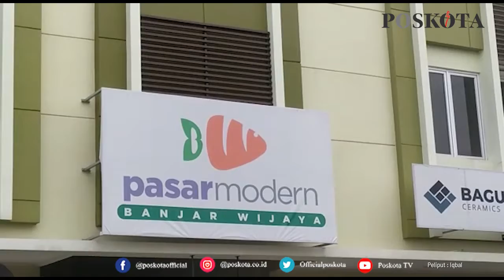VAKSIN DI PASAR MODERN, ANTUSIAS WARGA MELEBIHI JUMLAH VAKSIN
TANGERANG (Poskota) - Pengelola Pasar Modern Banjar Wijaya menggandeng Polisi Sektor Pinang menggelar vaksinasi untuk para pedagang. Mereka mendapatkan dosis vaksin Sinovac.

Vaksinasi yang digelar Jumat (13/8/2021) pagi ini banyak didatangi masyarakat dan pedagang. Mereka berharap dengan melakukan vaksinasi ini dapat meningkatkan ketahanan tubuh.

"Ya kami cuma berupaya agar tubuh bisa lebih tahan. Dan juga selain itu vaksin ini juga gratis jadi ta kita ikut," jelas Arman salah seorang pedagang.

Sementara itu Kepala Pasar Modern Banjar Wijaya, Ilham Wahyudi mengaku bekerjasama dengan pihak kepolisian untuk melakukan vaksinasi tersebut.

"Jadi kita bekerjasama dengan Polsek Pinang. Dimana, kita pasar mendukung program vaksinasi ini kita juga memprioritaskan pedagang kita terlebih dahulu," ujarnya.

Wahyudi mengatakan, tidak hanya pedagang dan masyarakat, personil Pasar Modern Banjar Wijaya juga mendapatkan suntikan vaksinasi.  pihaknya ingin memastikan pasar sehat dan pengunjung dapat berbelanja secara aman.

"Karena pedagang kita dan personil sudah melaksanakan vaksin covid-19 maka kita memastikan pengunjung berbelanja dengan aman," katanya.